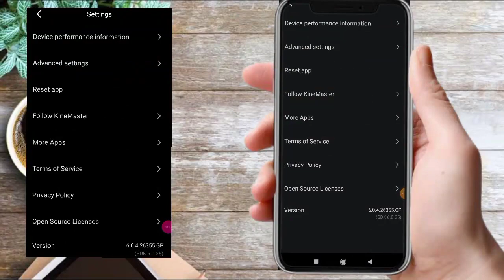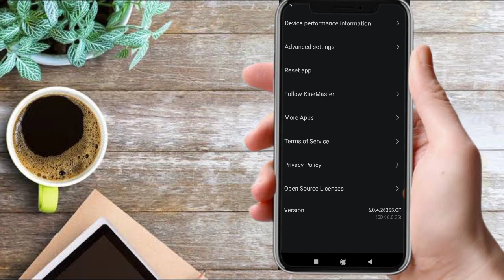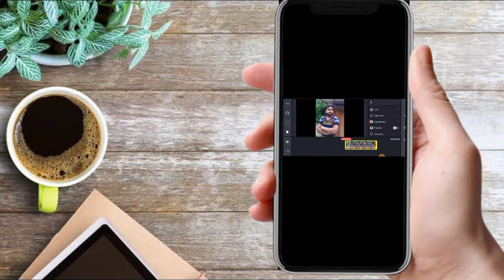kinemaster update problem 2022 No watermark || আপডেট পবলেম সমাধান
Tech shawon  Channel in Bangladesh.

🌐Sound designer
      Whatapp

kinemaster update problem  solve kinemaster update problem kinemaster fix problems solution